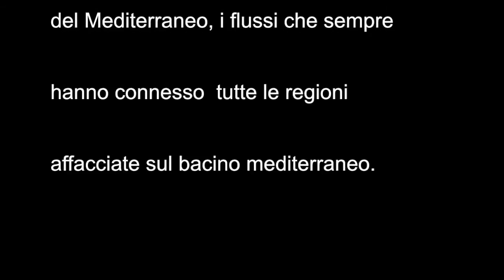Marzouk Mejri Charles Ferris - Rahil Live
Fanfara Station in acoustic
Marzouk Mejri - Voice, nay, mezued, darbuka, bendir, riq
Charles Ferris - trumpet, trombone, loopstation

Rahil, composed by Marzouk Mejri and arranged together with Charles Ferris.

Live at Companatica, organized by La Scena Muta at CDP, Settignano, Italy. May 2015.